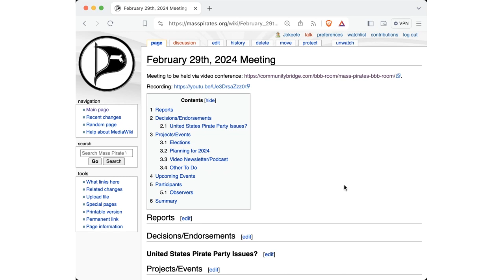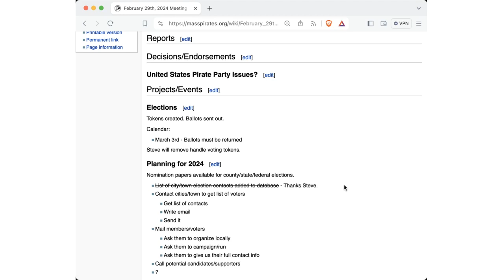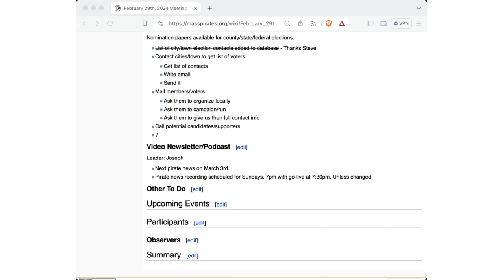Member Meeting 2024/02/29